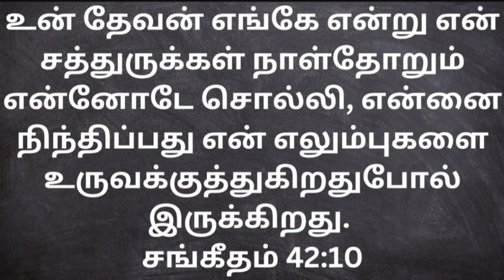17-01-2023 | துதித்து கொண்டே இரு, நிந்தித்த உன் சத்துருக்களுக்கு முன்பாக உன்னை மேன்மை படுத்துவார்